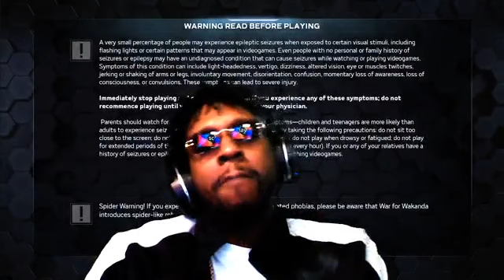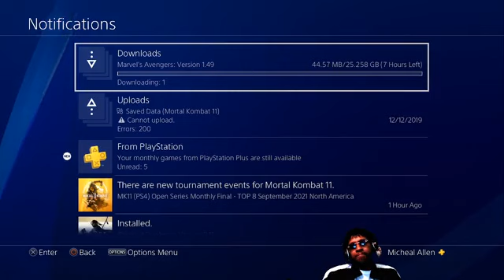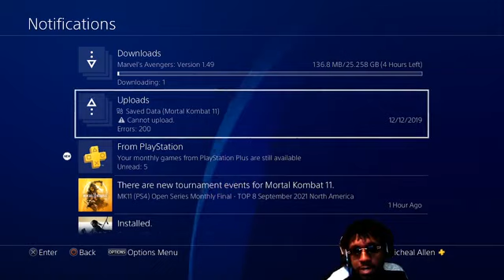family, directly on the way to leave This time of course